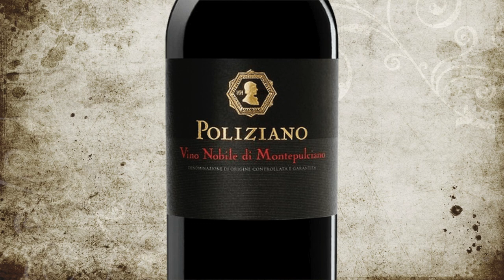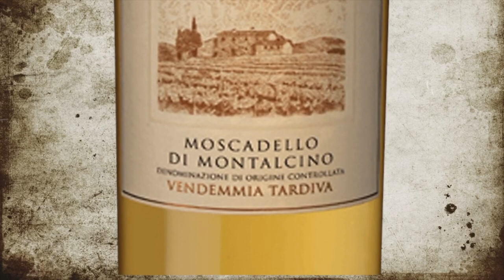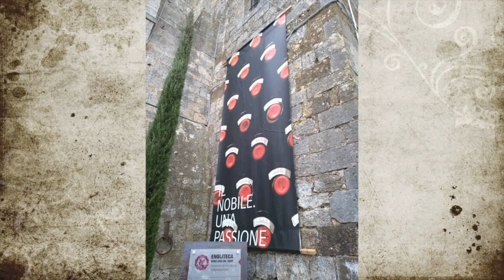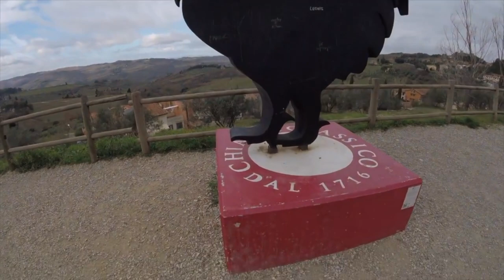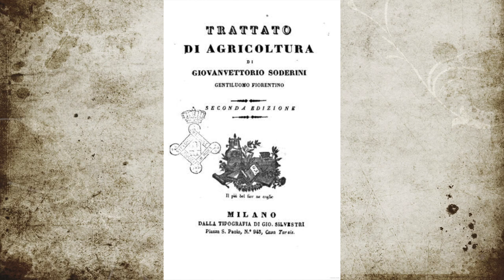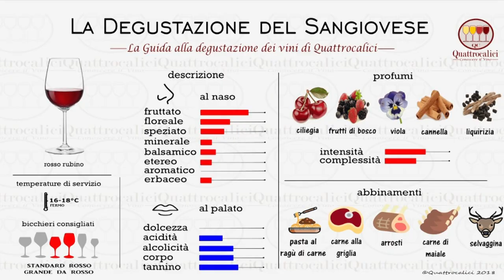Sangiovese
Não dá pra imaginar o vinho italiano sem a Sangiovese.
É só olhar o mapa e ver a importância que a variedade tem para a velha bota.
Se falarmos em qualidade então...
A coisa fica mais séria ainda.
Poderiamos chamar a uva no plural, já que na Toscana, a mesma variedade se apresenta de duas formas, a Sangiovese Picollo, que está em várias regiões, e a Sangiovese Grosso, que é usada na produção dos vinhos Nóbile di Montepulciano e em Montalcino para os Brunellos.
Em Montepulciano, também na toscana, a Sangiovese tem um nome diferente na produção do vinho.
É a rainha do Chianti.
É até mais importante do que a história do Galo Nero.
A Sangiovese também está em boa parte dos supertoscanos, em cortes com uvas internacionais.
É a também a uva dos ótimos Morelino di Scansano.
É a uva tinta mais cultivada na Itália.
Provavelmente marcou território desde o tempo dos etruscos, que viviam na região no primeiro milênio antes de Cristo.
Pode ter surgido na Toscana, em San Giovanni Val d’Arno ou na Emilia Romagna, não se sabe ao certo.
O que se sabe é que lá pela metade dos anos 1500, o agrônomo Giovanettorio Solderini citou a uva em seu tratado de agricultura “O cultivo da Vinha, dizendo que “a Sangiocheto ou Sangioveto, é uma notável por sua produtividade regular.
O nome Sangiovese deriva do latim, Sanguis di Giove, que significa Sangue de Júpiter, o deus dos céus e dos trovões, da mitologia greco-romana.
No aspecto internacional, não tem um número importante de vinhos de qualidade ou que se comparem aos exemplares italianos.
Com tantos terroirs distintos, o que se pode dizer da degustação é que tem aromas de cereja, frutas do bosque e violeta.
Na boca a Sangiovese Grosso apresenta mais taninos do que a Piccola Sangiovese.
São vinhos de ótima acidez e capacidade de melhorar bastante com o tempo.
No caso dos Brunellos por exemplo, vale a frase do quanto mais velho melhor...